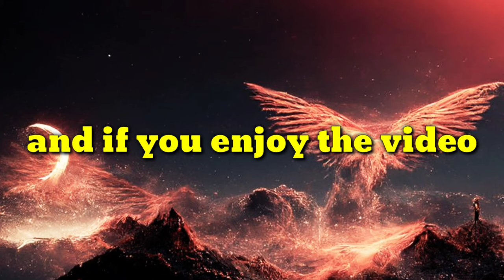Playing Claymore Sword in the mist ||Albion Online|| abbey dungeon is profitable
📌Hey guys in this video I play with claymore sword in the mist and knight abbey and we loot some good chests and kill few players.

📌from now on we will have giveaway every video if you wanna participate in giveaway the only thing you need to do is Subscribe and write your IN GAME NAME in comment section

📌wanna play with me and my friends come and say hello to our discord server